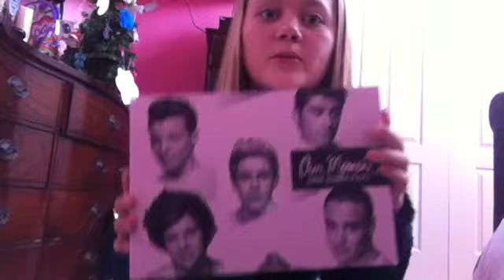What I got for Christmas | piggy 1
Hey guys hope you enjoyed the video! Love you all and I hope you guys had a great Christmas 😘 | piggy 1